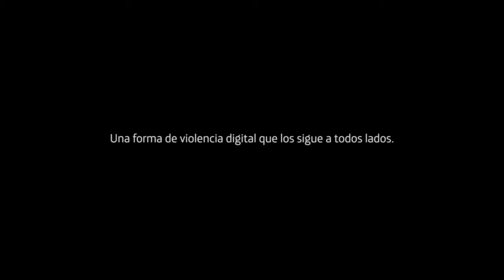Perspectivas junto a Movistar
Estamos orgullosos de ser parte de la campaña Perspectivas sobre violencia digital y ciberbullying de Movistar Argentina.

Ponerse en el lugar del otro y cambiar la perspectiva, es el primer paso para ayudar a frenar el ciberbullying.